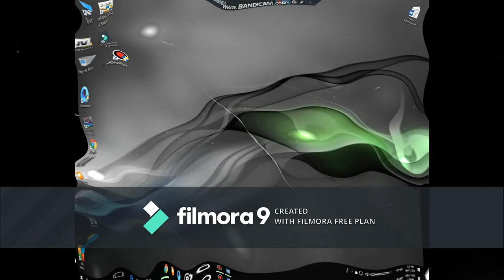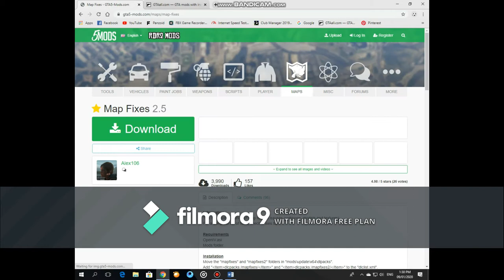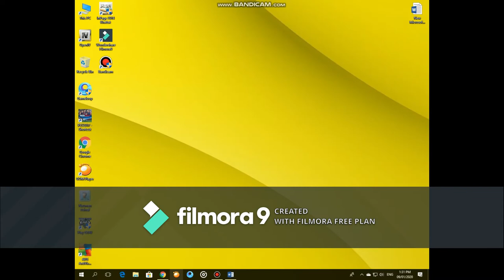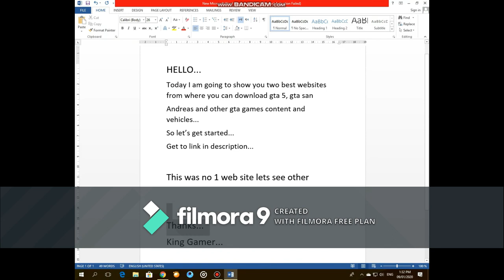Best Websites to download Gta content [KingGamer]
Hello!!
I am Nauman Ashraf here..
Here are links;
I have got two best websites for downloading gta content...
Content of games like Gta 5 ,4, San Andreas and viceCity can be found..
You can find Vehicles mods, Maps, Skins, trainers and many other things..
KingGamer
Nauman Ashraf